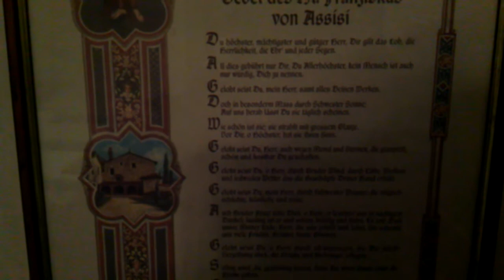Pokój w klasztorze w Einsiedeln